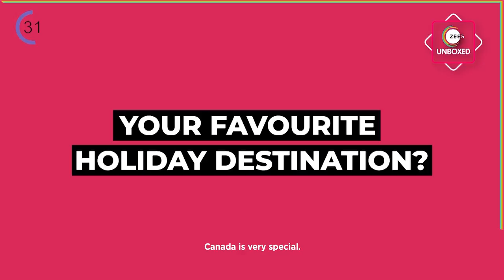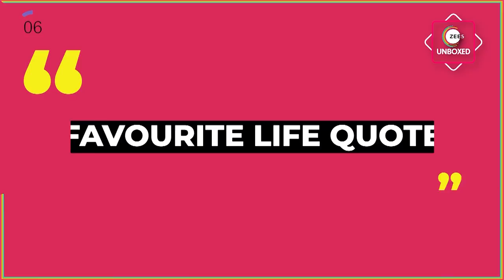60 seconds with Rahul Dev | ZEE5 Unboxed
To watch your favorite shows and movies on ZEE5,

Watch the talented actor Rahul Dev taking up our 60-second rapid-fire challenge. Only on ZEE5Unboxed.
Enjoy Rahul's splendid performance in RaatBaakiHai, streaming now on ZEE5.